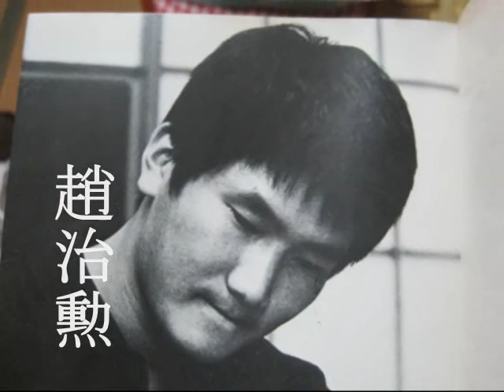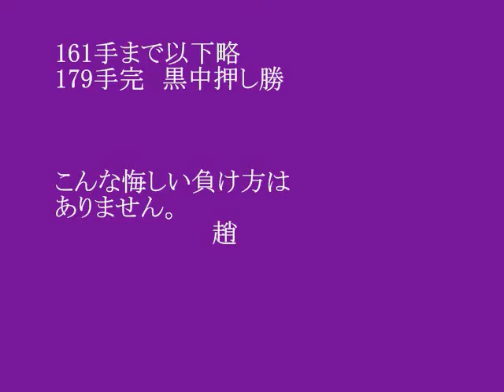趙治勲六段 vs 高木祥一七段 旧名人戦二次予選 MR囲碁1657